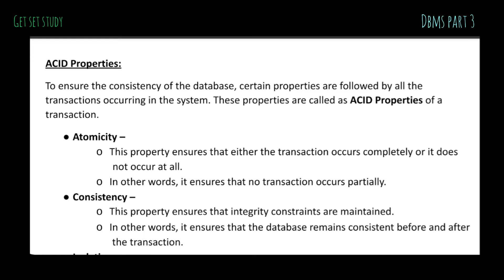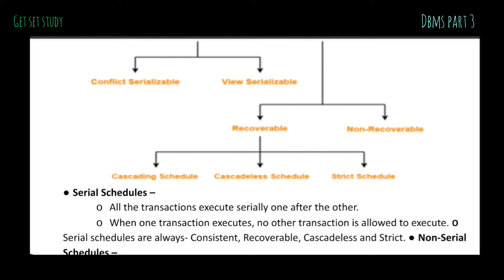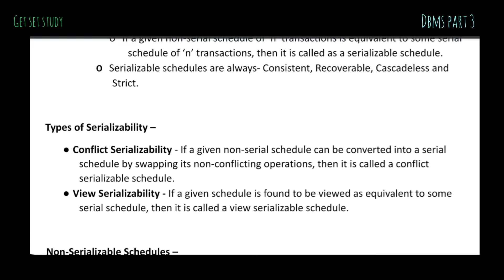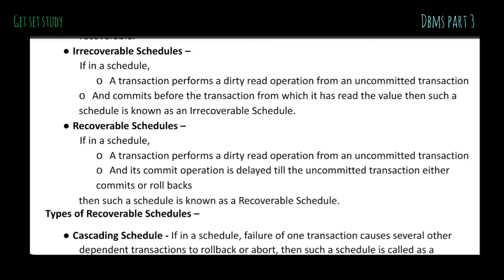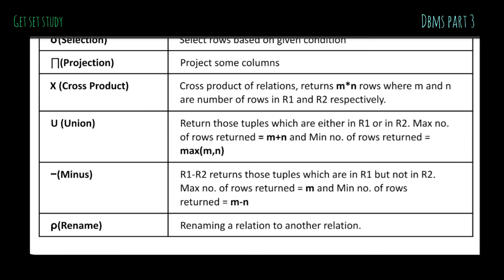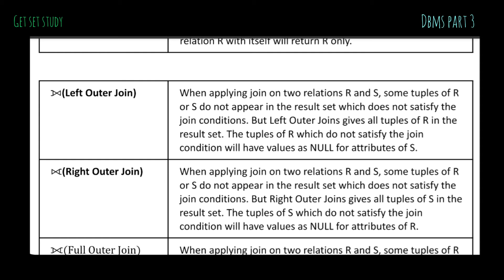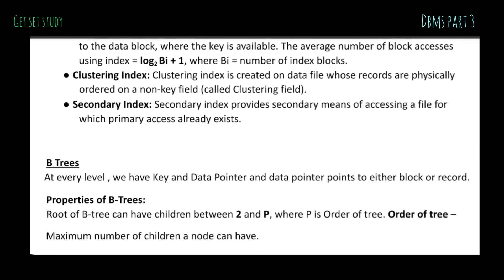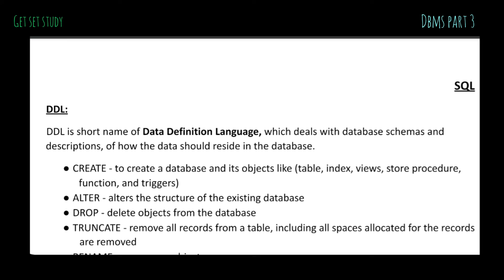Database Management Systems [ DBMS ] | 4th Semester | CSE BTECH | PART 3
ACID Properties
Schedules
Relational Algebra
File Structures
B Trees